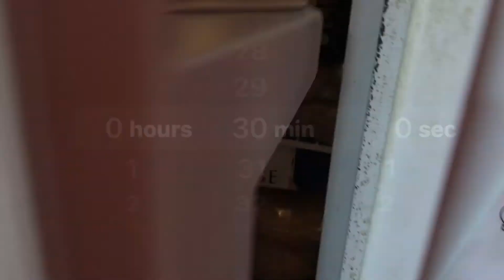Fidgets❤️ part 2